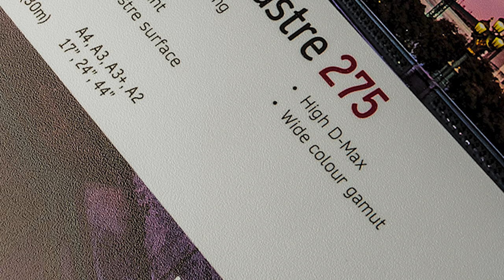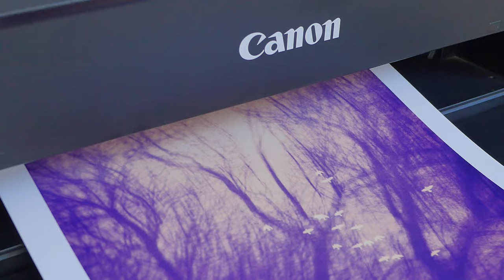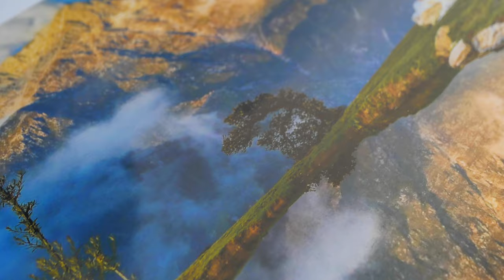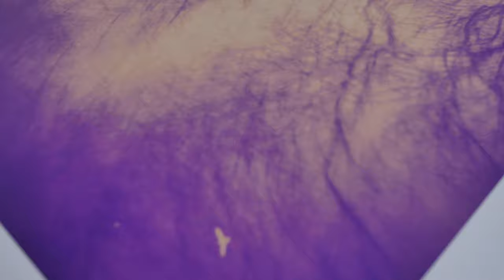Why we should be using Metallic papers - Fotospeed | Paper for Fine Art & Photography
Join Tim this week to talk trough the best images for Metallic papers.

Don't forget to enter our FSMONTHLY competition on Facebook, Twitter and Instagram. By using the hashtag